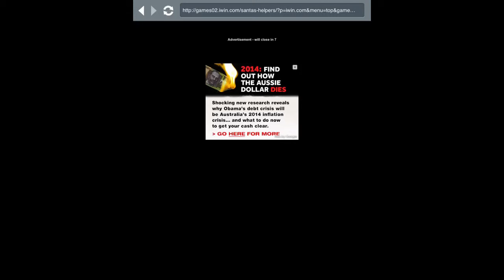Realy strange game!!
This is the weirdest game ever seen